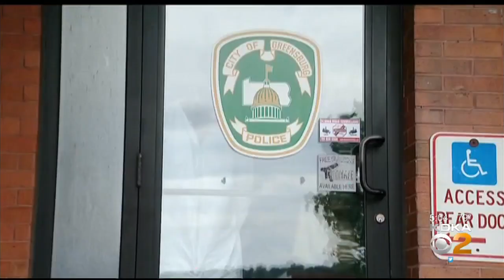Greensburg Police Capture Man Accused Of Sexually Assaulting Mentally Disabled Woman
A local man, Parker Foster Jr., is accused of raping a woman who he met on Facebook. The woman reportedly has mental disabilities; KDKA's Ross Guidotti reports.